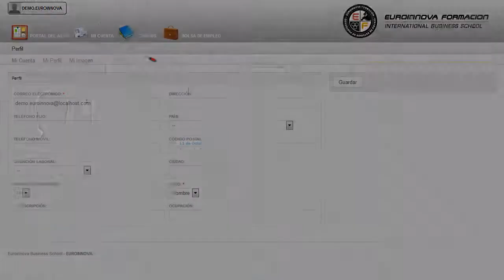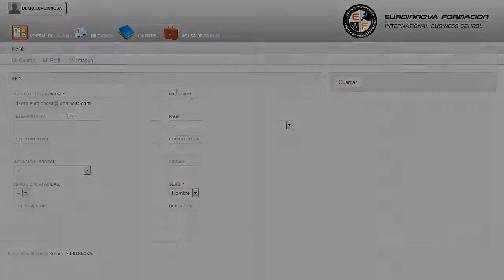Mf1788_3 Planificacion E Iniciativa Emprendedora En Pequenos - Cursos Online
MF1788_3 Planificación e Iniciativa Emprendedora en Pequeños Negocios o Microempresas (Online)
 Quieres aprender todo lo relacionado con: su curso, desarrollar cualquier actividad relacionada con su curso. La presente formación se ajusta al itinerario formativo del Módulo Formativo MF1788_3 Planificación e Iniciativa Emprendedora en Pequeños Negocios o Microempresas certificando el haber superado las distintas Unidades de Competencia en él incluidas, y va dirigido a la acreditación de las Competencias Profesionales adquiridas a través de la experiencia laboral y de la formación no formal, vía por la que va a optar a la obtención del correspondiente Certificado de Profesionalidad, a través de las respectivas convocatorias que vayan publicando las distintas Comunidades Autónomas, así como el propio Ministerio de Trabajo (Real Decreto 1224/2009 de reconocimiento de las competencias profesionales adquiridas por experiencia laboral). Si quieres abrirte numerosas puertas en: su curso, adquirirá todos los conceptos básicos sobre su curso. MF1788_3 Planificación e Iniciativa Emprendedora en Pequeños Negocios o Microempresas (Online) está dirigido a las personas interesadas en la creación y gestión de microempresas en general y a las interesadas en planificación e indicativa emprendedora en pequeños negocios o microempresas en particular. Desarrolla su actividad profesional por cuenta propia, bien como trabajador autónomo o formando parte de una sociedad, en pequeños negocios o microempresas, emprendiendo e implantando nuevas áreas de negocio en el desarrollo de su actividad, pudiendo desempeñar las funciones que la legislación vigente establece en materia de prevención de riesgos laborales. Hoy en día es importante que haya gente cualificadas en: su curso. MF1788_3 Planificación e Iniciativa Emprendedora en Pequeños Negocios o Microempresas (Online) cumple los siguientes objetivos: - detectar oportunidades de negocio aplicando técnicas de creatividad o generación de ideas. Con este CURSO ONLINE MF1788_3 Planificación e Iniciativa Emprendedora en Pequeños Negocios o Microempresas (Online), en el cual adquirirás los distinguir las principales formas jurídicas de constitución de pequeños negocios o microempresas. Entre el material entregado en este CURSO ONLINE se adjunta un documento llamado Guía del Alumno dónde aparece un horario de tutorías telefónicas y una dirección de e-mail dónde podrá enviar sus consultas, dudas y ejercicios.